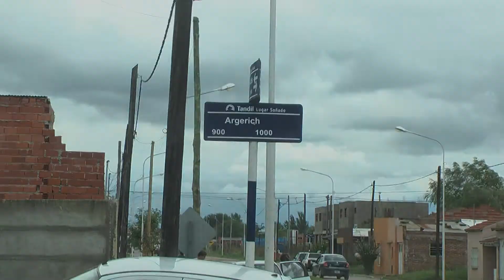El Municipio Desarrolla Obras de Pavimentación, Repavimentación y Cordon Cuneta - 2015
EL MUNICIPIO DESARROLLA OBRAS DE PAVIMENTACIÓN,  REPAVIMENTACIÓN Y CORDON CUNETA EN UN TOTAL DE 60 CUADRAS

A buen ritmo y en los plazos previstos, el Municipio de Tandil avanza con cuatro frentes simultáneos de obra de pavimentación, repavimentación y cordón cuneta en diferentes zonas de la ciudad. Se trata de tareas de infraestructura urbana que forman parte de los programas para la integración y el desarrollo de los barrios.

El intendente Miguel Lunghi remarcó que “con una millonaria inversión y el esfuerzo de todos los tandilenses seguimos realizando las obras para integrar y desarrollar todas las zonas. Y con el Fondo de Inversión Vial tenemos la previsibilidad de que estos trabajos serán permanentes y sostenidos en el tiempo, para alcanzar a todos los sectores que todavía faltan”. En este sentido, Lunghi aseguró que "seguir desarrollando la infraestructura social para la integración es para nosotros una política de estado".

Desde la Secretaría de Planificación y Obras Públicas detallaron que se trata de trabajos financiados con recursos del Fondo de Inversión Vial, a través de las que ejecutan actualmente tareas de pavimentación en 19 cuadras, de repavimentación en otras15 y cordón cuneta en 26 cuadras.

Una de las obras que está actualmente en marcha es la de la pavimentación en hormigón de once cuadras de diversas zonas, que avanza sobre la calle Argherich, entre Las Malvinas y avenida Actis.

Por otro lado, se desarrolla la pavimentación de ocho nuevas cuadras en hormigón simple,  con tareas sobre la calle Labardén entre Marzoratti y Caseros, luego de haberse completado sobre Bereterbide entre Patagonia y Lavalle y sobre Bereterbide entre Pasteur y Ameghino.

En cuanto a las obras de repavimentación en asfalto, se están realizando intervenciones de reconstrucción integral de calzadas en 15 cuadras. Actualmente personal de la empresa adjudicataria trabaja en la calle Moreno, entre Mitre y avenida Marconi y en calle Sarmiento entre 11 de Septiembre y Montiel.

También avanza a buen ritmo la construcción de cordón cuneta en 26 cuadras de diferentes barrios. En los próximos días culminarán con los trabajos en la calle Formosa, entre Azucena y La Pampa y resta ejecutar calles internas del Plan Federal 50 viviendas.

Desde la Secretaría Planificación y Obras Públicas explicaron que a pesar de la gran cantidad de lluvias registradas en el último tiempo en la ciudad, las obras avanzan en los plazos previstos y anticiparon que una nueva está a punto de comenzar con tareas sobre otras diez cuadras.

Dirección Comunicación y Prensa
Municipio de Tandil